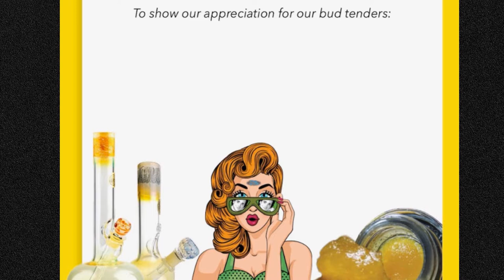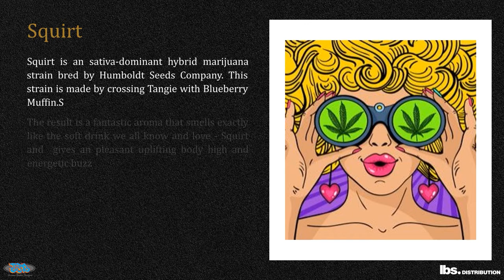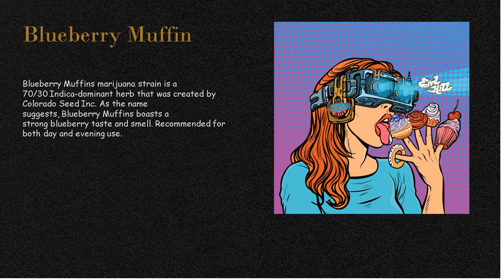JBD Product knowledge Video